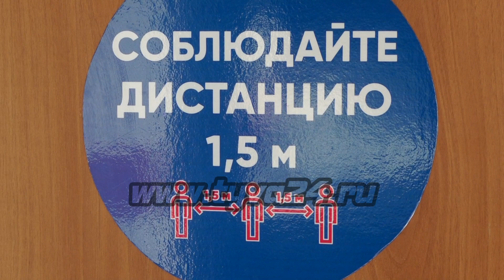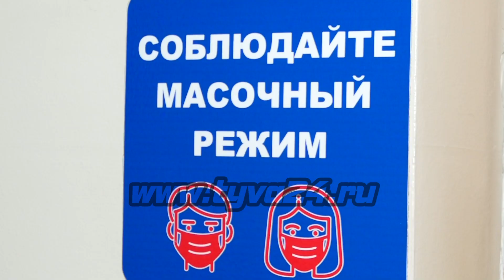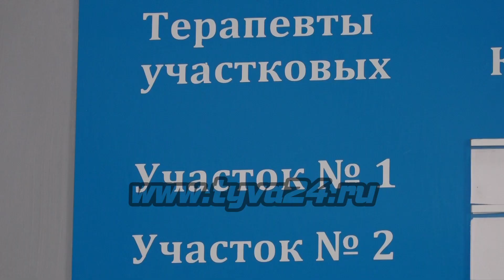Вакцинация против гриппа - самый эффективный способ защиты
В республике наблюдается рост заболеваемости ОРВИ и гриппом, как среди детей, так и среди взрослых. Госпитализированы за неделю 152 больных, из них детей до 14 лет – 133 человек. Далее в нашем сюжете.